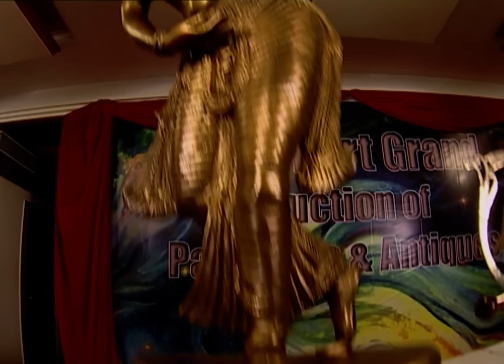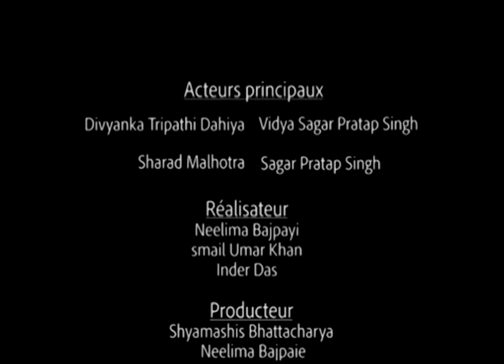Les voeux de Vidya - S2 - Épisode 57 - Banoo Main Teri Dulhann - complet en français